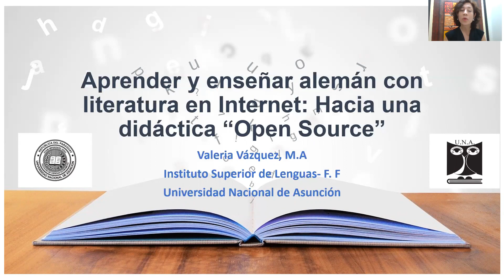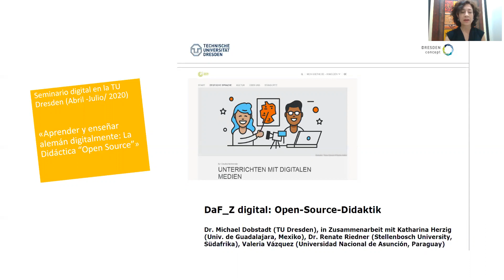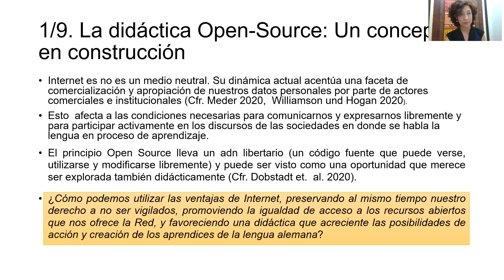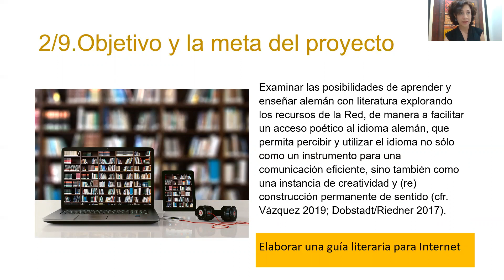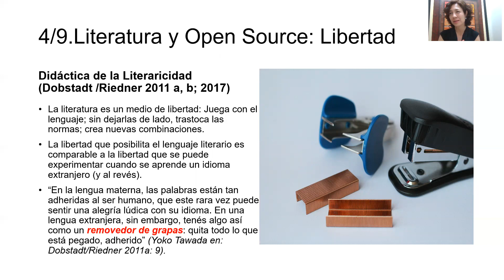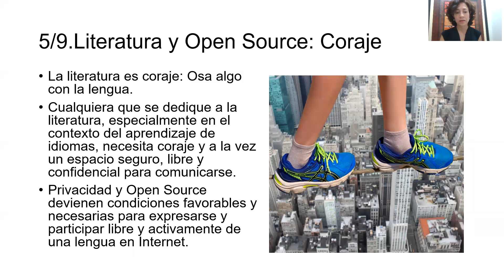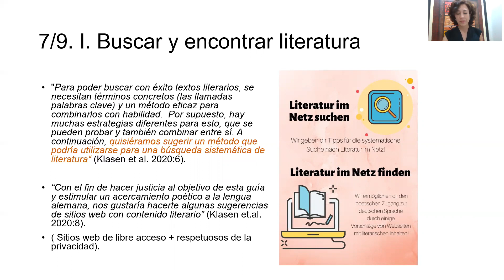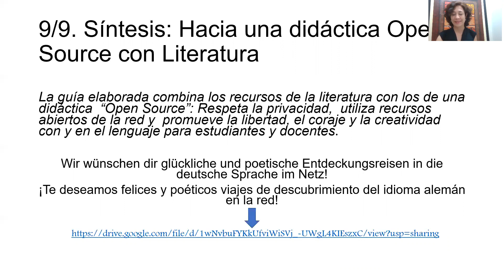Aprender y enseñar Alemán con Literatura en Internet: Hacia una didáctica "Open Source"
Valeria Vázquez Cubilla - UNA